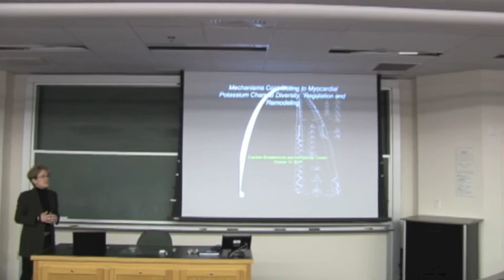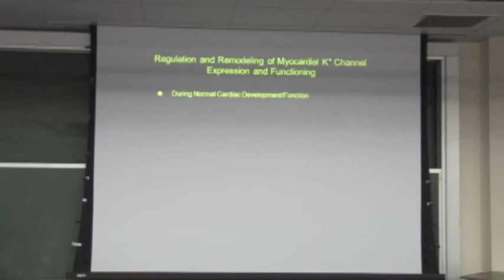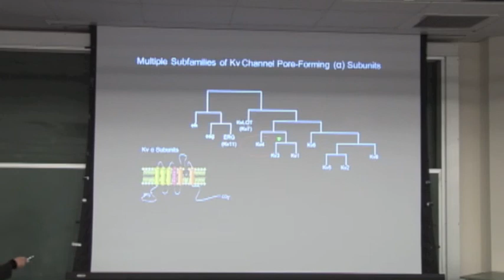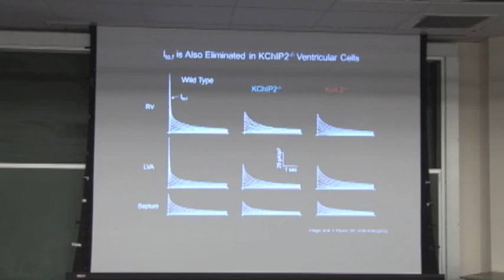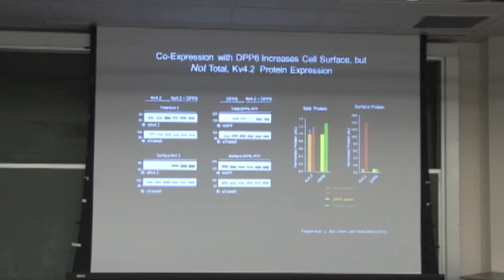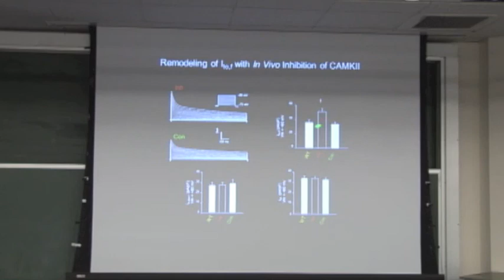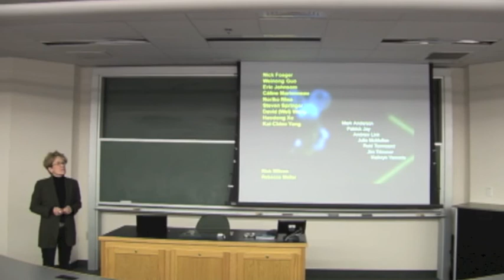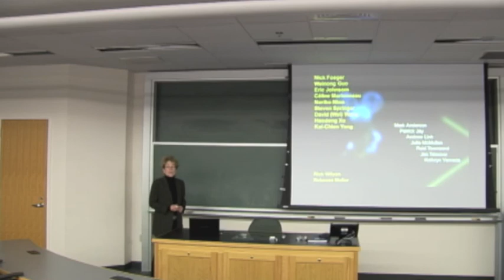CBAC Seminar - Jeanne Nerbonne, Ph.D., Monday, October 13, 2014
Speaker:
Jeanne Nerbonne, Ph.D.
Alumni Endowed Professor of Molecular Biology & Pharmacology in Developmental Biology & Internal Medicine
Director, Center for Cardiovascular Research
Co-Director, Center for the Investigation of Membrane Excitability Diseases Washington University in St. Louis School of Medicine

Seminar Title: “Mechanisms Contributing to Myocardial Potassium Channel Diversity, Regulation and Remodeling"